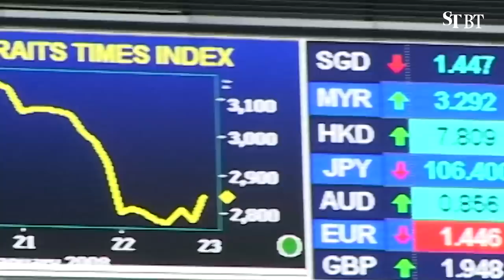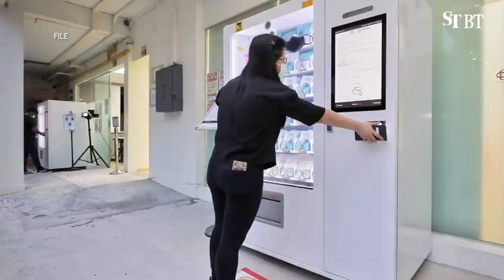DPM Heng on how Singapore’s economy can recover | THE BIG STORY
The Straits Times associate editor Vikram Khanna speaks to Deputy Prime Minister and Finance Minister Heng Swee Keat about how Singapore can recover from the ongoing economic downturn and build up its reserves amid the Covid-19 pandemic.